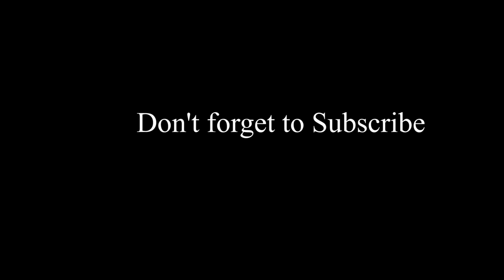FOOTAGE BUCKET: MOROGORO TO KILOSA SGR DRONE FOOTAGES FEB, 2022.